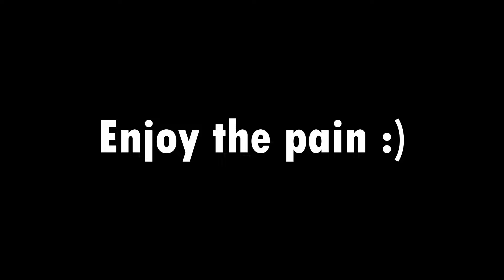69 deaths to Rellana on stream supercut - lvl 130 | 5 - Elden Ring Shadow of the Erdtree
This was streamed here on Youtube! The playthrough is still on-going, so be sure to check out our Live Stream! ^^

I hope to see you again soon! (maybe on stream? xD)

00:00 Intro
00:16 Chapter 1: Sifferent Tactics
00:31 Chapter 2: Learning
02:52 Chatper 3: Determination
04:21 Chapter 4: The Dance
05:54 Outro